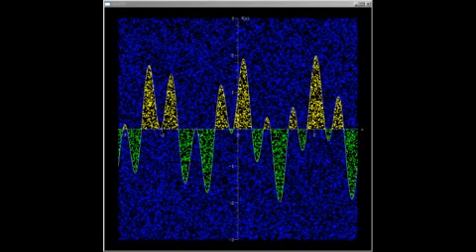[CS]몬테카를로 적분법의 시뮬레이션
[-Pi~PI] (Sin10x + Cos 3x)에 관한 적분